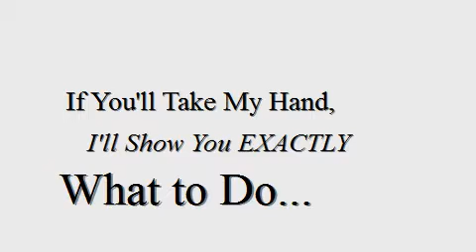how to get a scorpio man back after a break up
The Best Guide to Get Your Ex Back!

How to Get a Scorpio Man Back -- Tips to Reclaim His Heart ... After the break up, your ex boyfriend is going to be very wary of you. if you want an ex husband you have to back off, take a look at these tips